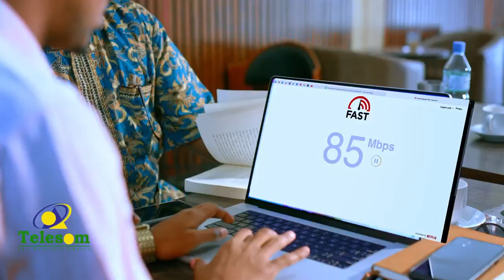" Aniga iyo Xirsi waanu simanahay .." Afhayeen Buuni. Weriye Xamse Awoowo